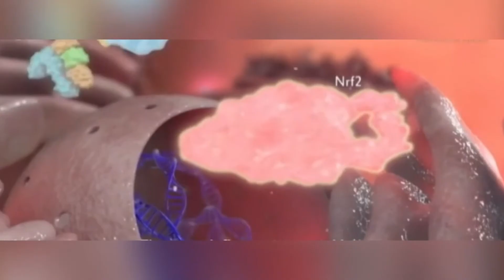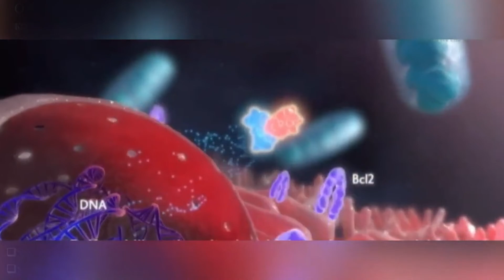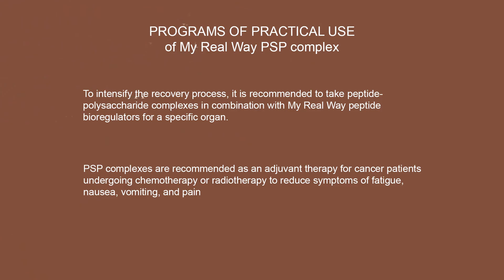Antrodia Camphorata, peptide-polysaccharidone complex 70% extract of medicinal mushroom.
Learn about main pharmacological properties of 70% extract of the peptide-polysaccharide complex Antrodia Camphorata, method of application and combination with other complex therapy.
Speaker: Sokolenko Alexander Nikiforovich, Doctor of alternative medicine, Master of fungotherapy and Ayurveda. Kiev, Ukraine.